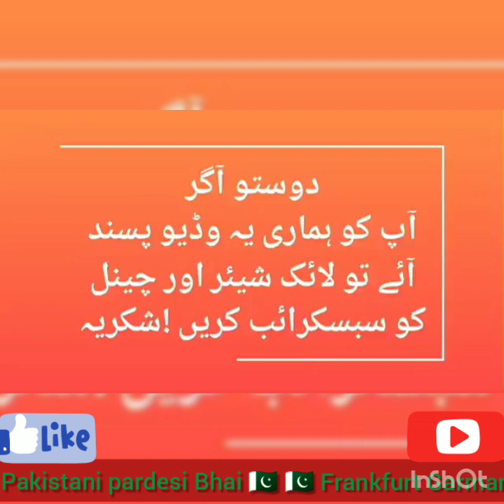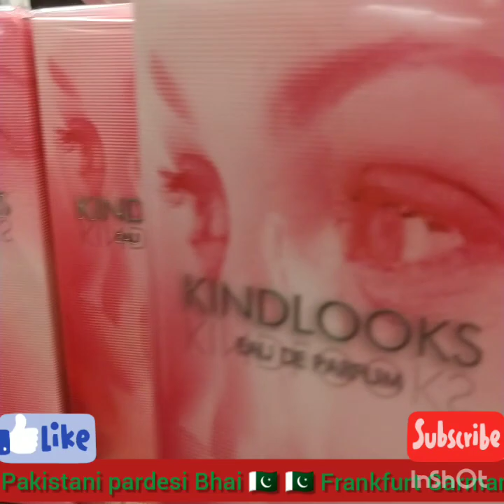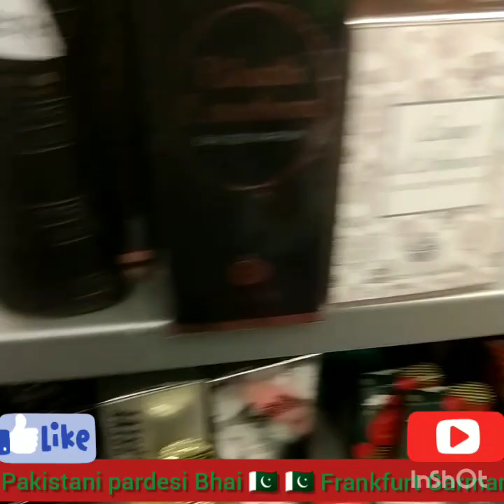Pakistani pardesi Bhai Frankfurt Garmany